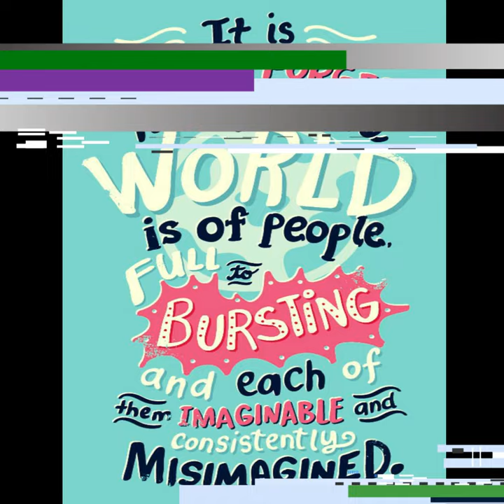echo(186) - short | 🗣️Cringe_echo🗣️- graphic words of the heart's💘movement | cringe spot | SVB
This short contains about quotes

About ous:-
video styles : filmmaker
voice over : -
video edit : svb